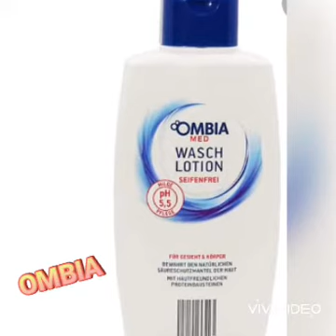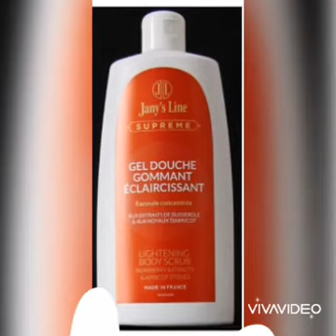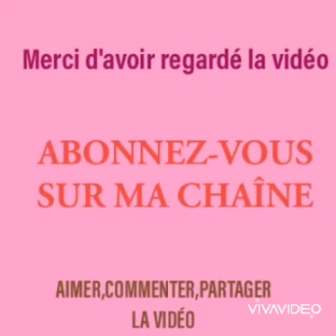MEILLEURS GEL DE DOUCHE ÉCLAIRCISSANT😍